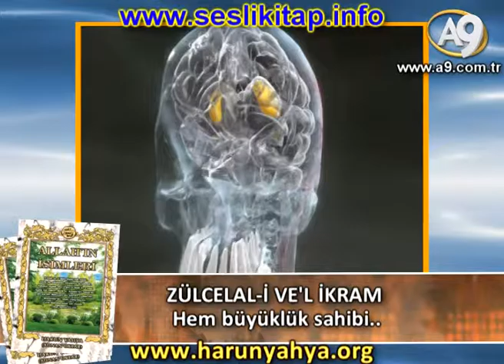"ZÜLCELAL-İ VE'L İKRAM" Hem büyüklük sahibi; "Allah'ın İsimleri"